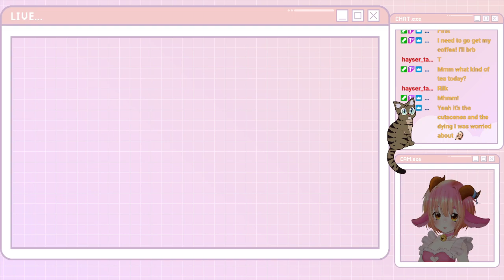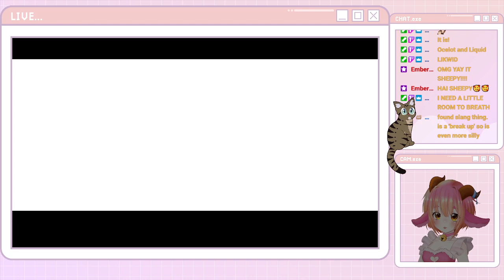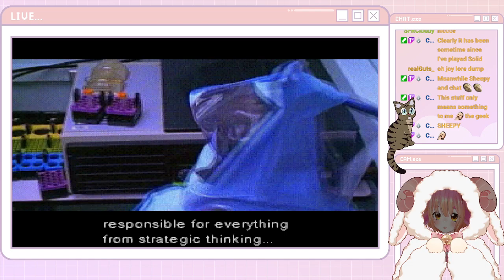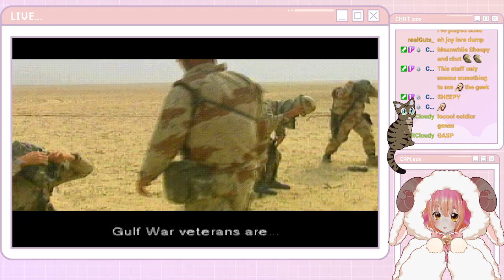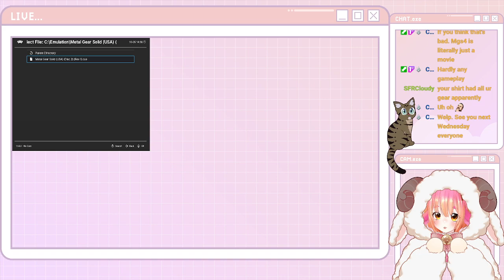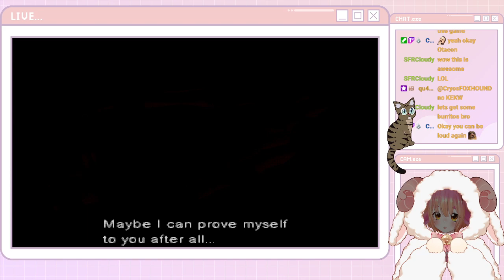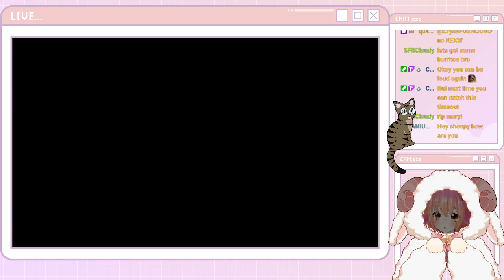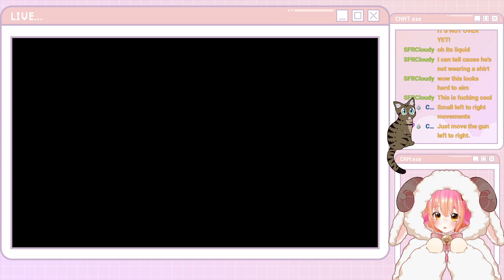Sheepy Plays: Metal Gear Solid [Part 7]